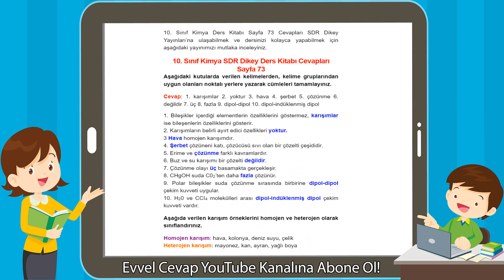10. Sınıf Kimya SDR Dikey Yayıncılık Ders Kitabı Cevapları Sayfa 73